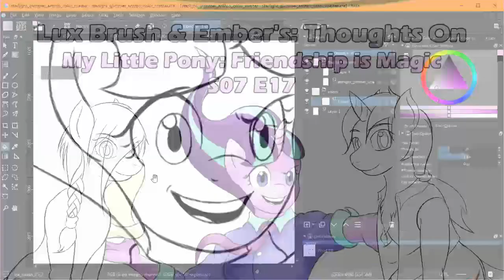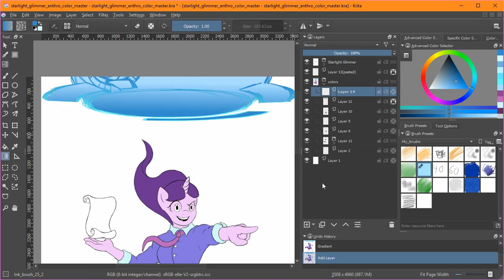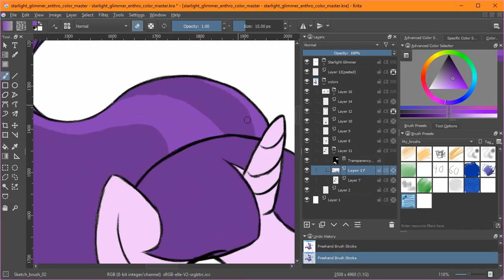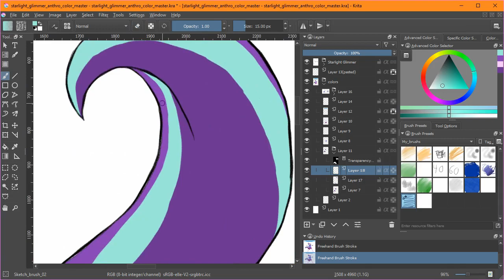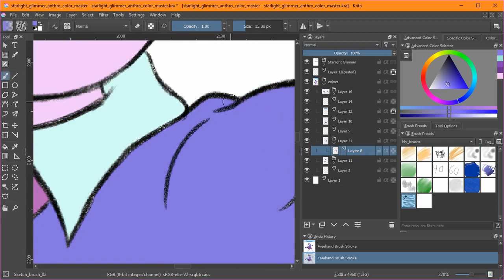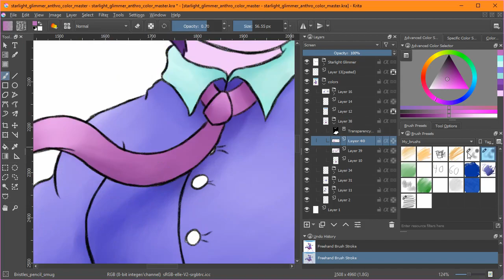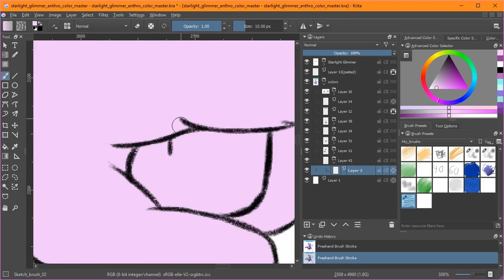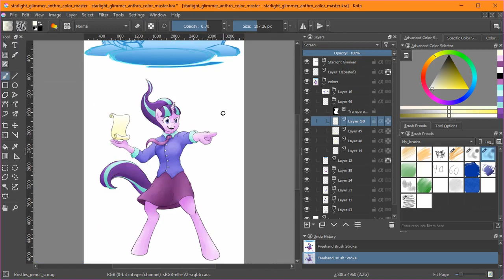Starlight & Changelings, oops! - Our thoughts On MLP:FiM S07E17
Now we continue with the new season My little Pony: Friendship is magic.
Starlight really needs to learn how not to brake things just to fix them.

And the drawing this time a coloring of my Starlight Glimmer sketch from season 5.

S07E17: To Change a Changeling